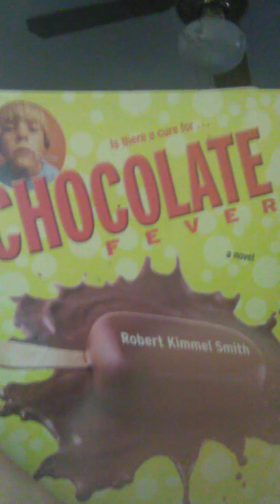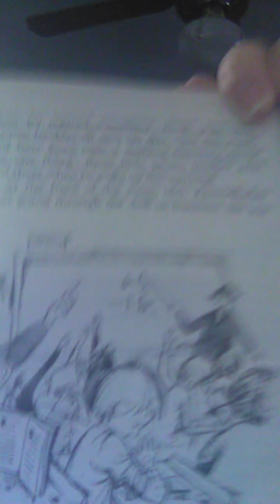Chocolate Fever Chapter 2- Summer read along (#9)